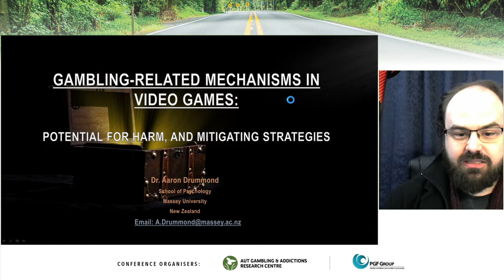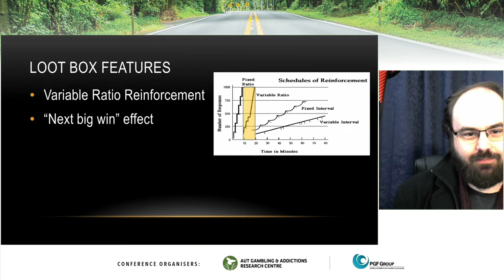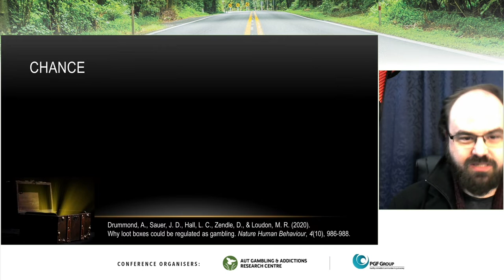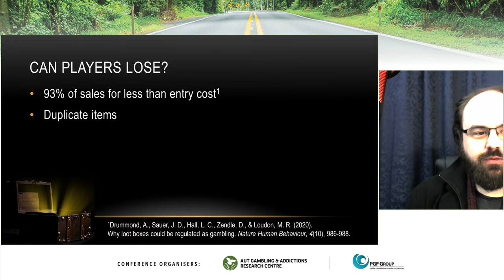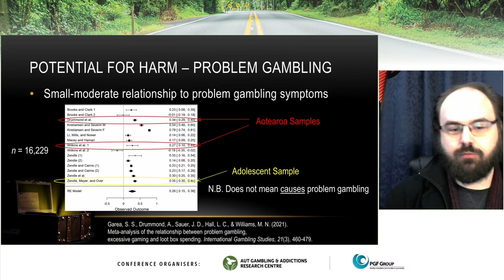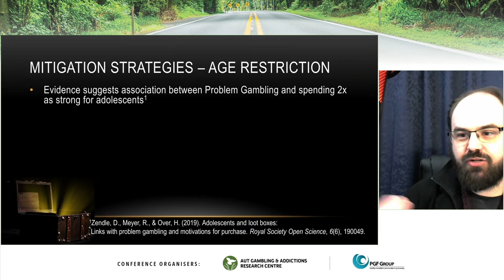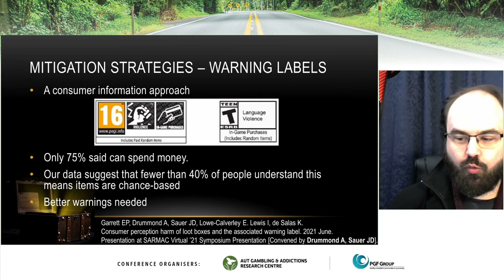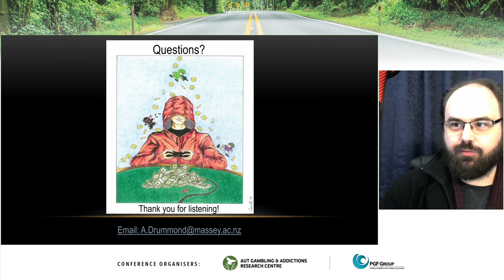IGC2022: Keynote address by Dr Aaron Drummond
"Gambling-related mechanisms in Video Games: Potential for harm, and mitigating strategies."

Dr Aaron Drummond is a cognitive cyberpsychologist with a keen interest in the psychological antecedents and consequences of digital media and technology use.

Presented at the International Gambling Conference, Auckland on 1 July 2022.